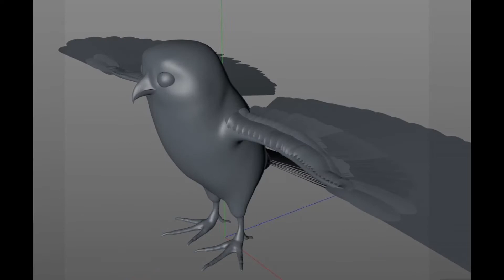Owl bird 3d model